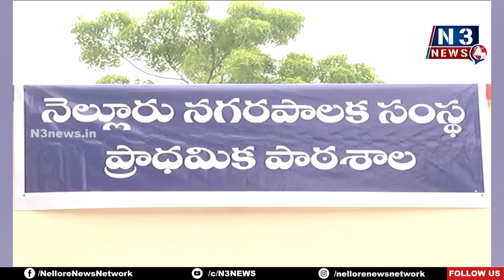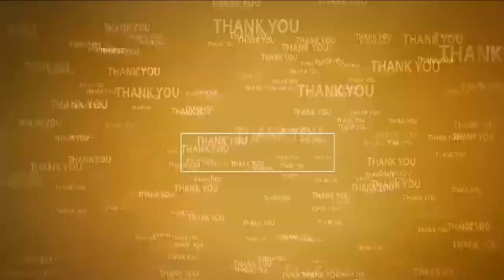ప్ర‌భుత్వ పాఠ‌శాల‌ల‌ను చంపేశారు MLA Anil Counters to Narayana on Education Development | YCP vs TDP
- మా హ‌యాంలోనే కార్పొరేట్ పాఠ‌శాల‌ల‌కు ధీటుగా ప్ర‌భుత్వ పాఠ‌శాల‌లు
- ద‌మ్ముంటే అభివృద్ధి ప‌నుల‌పై చ‌ర్చ‌కు రా...
- మాజీ మంత్రి నారాయ‌ణ‌కి స‌వాల్ విసిరిన మాజీ మంత్రి అనిల్‌
- 13వ డివిజ‌న్ లో ప్ర‌భుత్వ పాఠ‌శాల‌, పార్కుల‌ను ప్రారంభించిన ఎమ్మెల్యే అనిల్‌